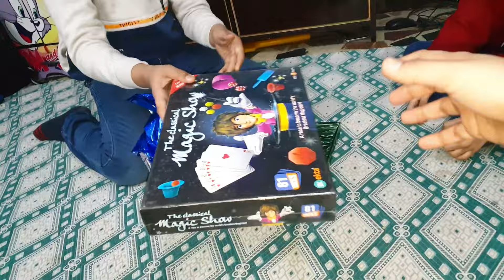Egg Diet Plan/ Kal Se Kareinge Journey Start / Ali Birthday 🎂/Healthy lifestyle With Shibs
Sorry aj Ali ka Birthday hai isliye mene Diet start nAli kii 3 days egg diet...warna cheating ho jaat or diet toot jaati

I hope apko ye video pasand ayi hogi.is video ko mene sirf apko motivation dene ke liye banayi hai taaki aap bhi meri tarah weight loss kar paye...me bhi hours wife hoon or apni journey achche se enjoy kar rahi hoon...mujhe ummeeed hai apko meri journey pasand aa rahi hogi

how i lost 12 kg in 1 month

my self

please beautiful Women's sapport karna meri journey ko..🥺how to start weight lose journey

iss video se Apko Help milegi wazan kam karne me

healthy Lifestyle with shibs
how to lose weight fast
girl weight loss journey
how I lost weight loss journey
healthy meal plan
wazan kam kaise karein
vajan kam karne ke upaye
kabab recipes for weight loss
kabab recipes
chicken kabab recipes
chicken recipe

healthy Lifestyle
healthy eating
healthy meal
Lunch recipes for weight loss
egg recipes for dinner
egg recipes for weight loss

my weight loss journey/ from 92.30 to 78 kg../how I lost 15 kg at home

please beautiful Women's sapport karna meri journey ko..🥺

Hindi
urdu
indian diet plan
hindi diet plan
mix vegetables recipes
recipes
vlogs
daily vlog
blogs
palak recipes
chicken recipe

Mene in sab Se seekha hai weight loss ideas

Birthday party
Birthday
what I Eat In A Day
cheat meal
daily vlog
vlogs
vlog
daily routine
hindi vlog
blogs
village vlogs
indian youtuber
indian vlogs